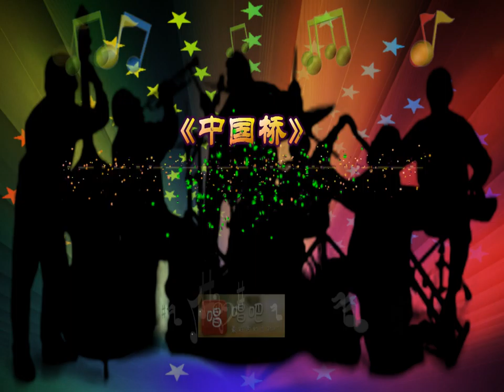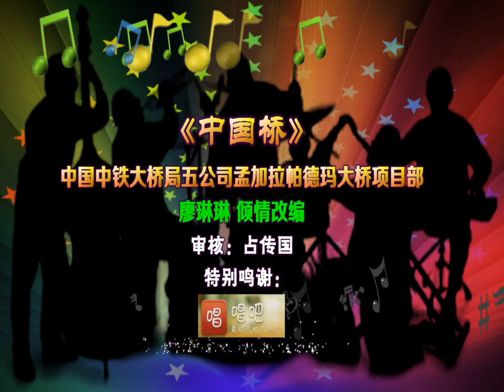歌曲《中国桥》-廖琳琳 Song Liao Linlin | Chinese Bridge